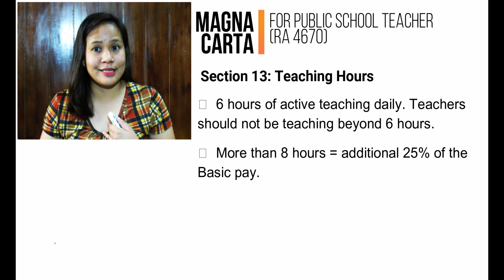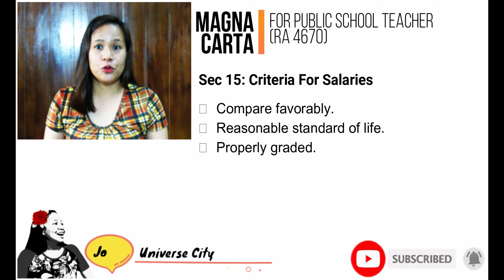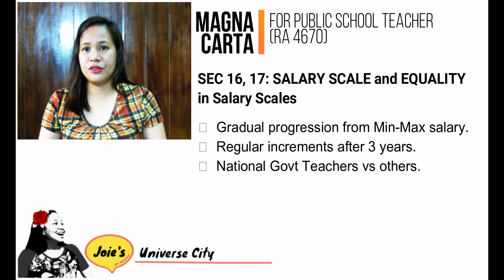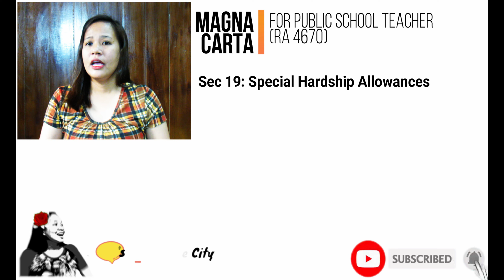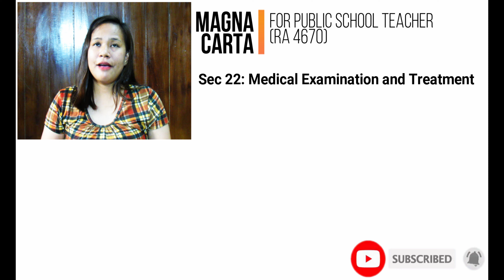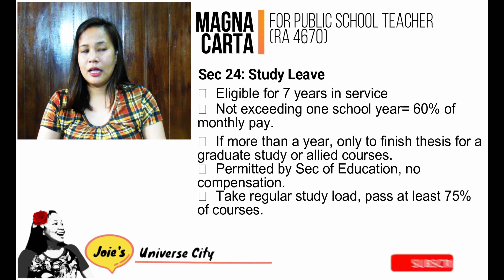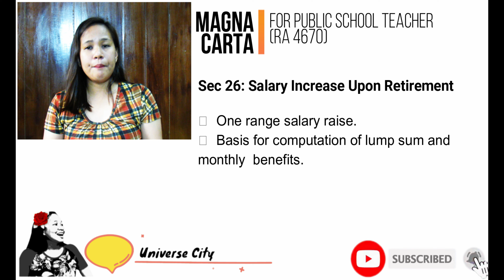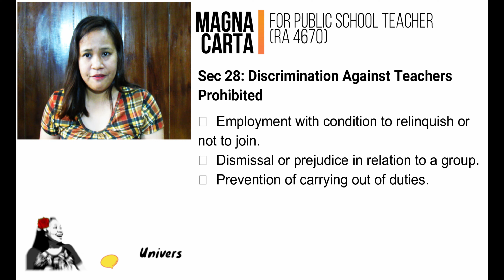Magna Carta For Public School Teachers (Ra 4670) | Section 13 to 29 | Joie's Universe City